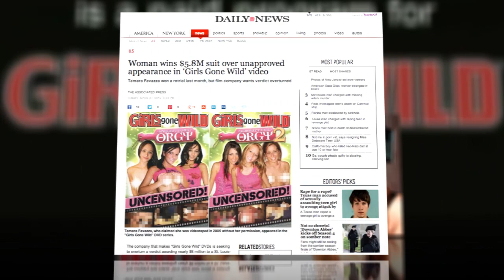Girls Gone Wild Goes Bankrupt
Girls Gone Wild compared itself to General Motors and said it planned to "restructure" its debt before reemerging.